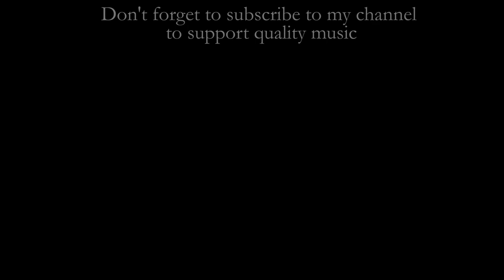Frescobaldi: Capriccio sopra la Pastorale (Bigi Ewerhart)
Federico Bigi Ewerhart plays the Capriccio fatto sopra la Pastorale (from the 1st book of Toccatas) by Gerolamo Frescobaldi on the organ he built in 2015 alongside his father Pierpaolo.
Happy Birthday, Federico!
TECHNICAL EQUIPMENT AND STAFF
Cameras: Canon 6D, Canon 1100D
Microphone: Zoom H4n Pro
Editing Software: Adobe Premiere Pro CC2018
Unit camera operator and videoediting: Stefano Ferretti
Thumbnail ph: Silvia Perucchetti
ORGAN SPECIFICATION
Principale 8'
Ottava
XV
XIX
Cornamuse in C and G